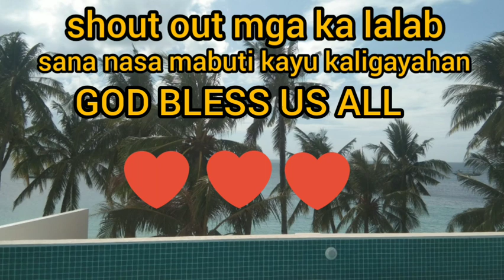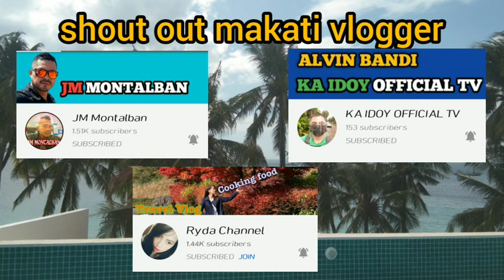ducting works/ done duct installation. (mechanical works) boracay project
this ducting is required to kitchen area and food court area.

PROJECT
Y Hotel boracay project
manoc manoc station 3